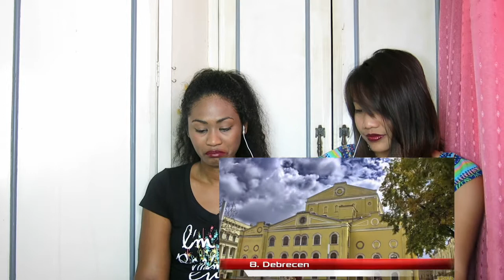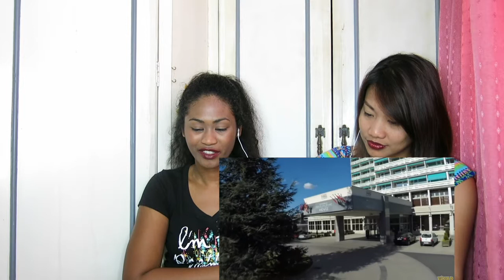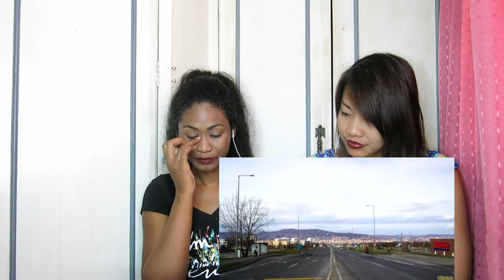Hungary Travel-10 Best Places to Visit in Hungary | Reaction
Today I am reacting to Hungary Travel   10 Best Places to Visit in Hungary 1

I upload daily reaction videos

Peaces for more peace

Linkes:
snapchat ruky: ruky0723